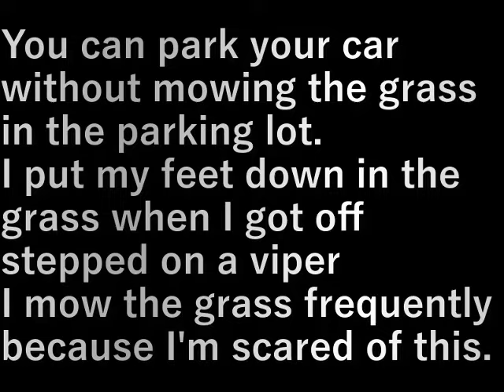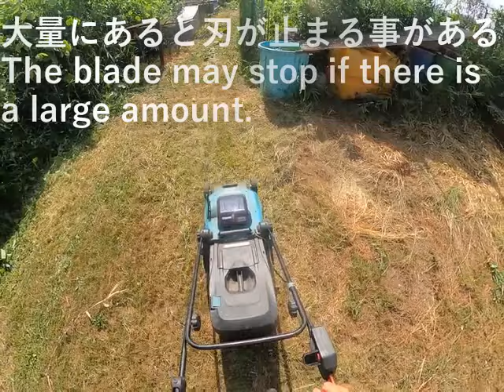村民農園駐車場草刈り(2024.7.29)Mowing the grass at the village farm parking lot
駐車場の草は刈らなくても車は停められるが
降りるときに草の中に足を降ろした
マムシを踏んだ
これが怖いから頻繁に草刈りをしています

You can park your car without mowing the grass in the parking lot.
I put my feet down in the grass when I got off
stepped on a viper
I mow the grass frequently because I'm scared of this.

設備屋の適当田舎暮らし